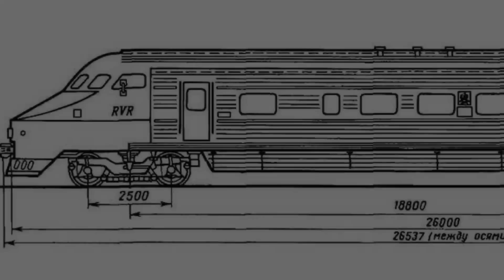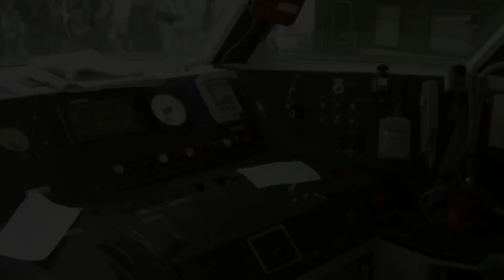"Ушедшие в историю". Высокоскоростной поезд "ЭР-200" | "Gone down in history". "ER-200"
Сюжет о первом советском высокоскоростной поезде "ЭР-200".